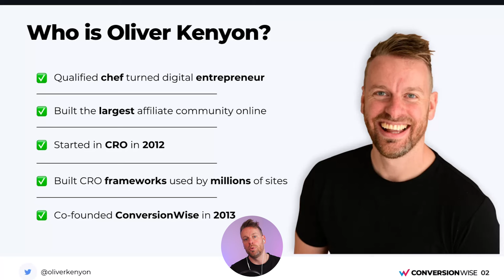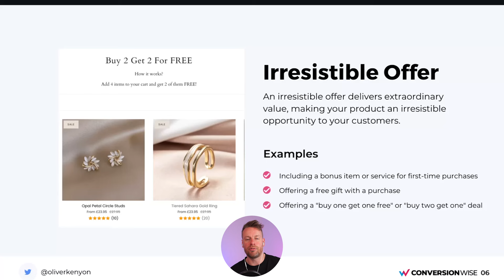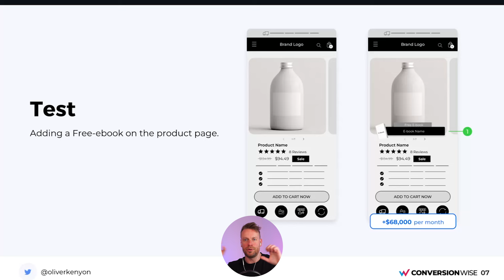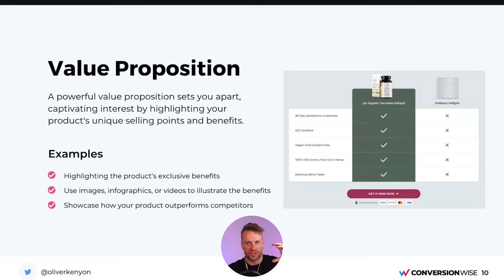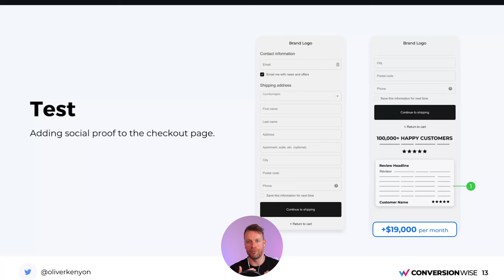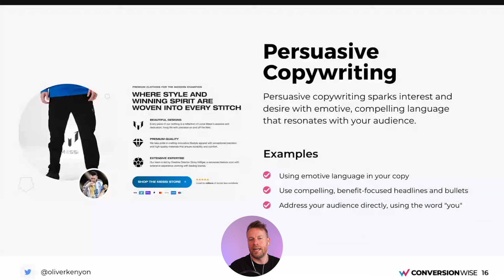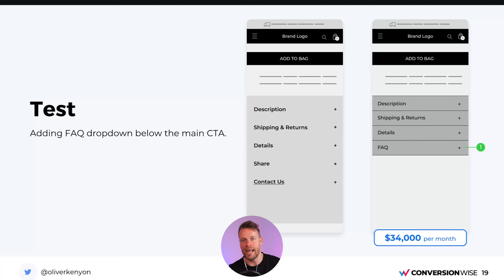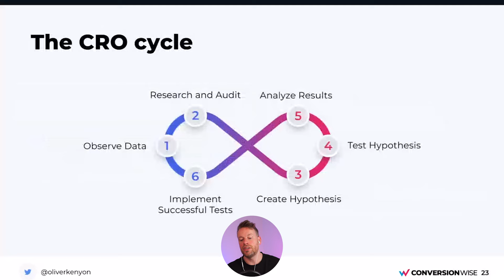How To Maximize Your Conversion Rates In 2024 with Oliver Kenyon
Want me to build an e-commerce website FOR YOU for just $20?